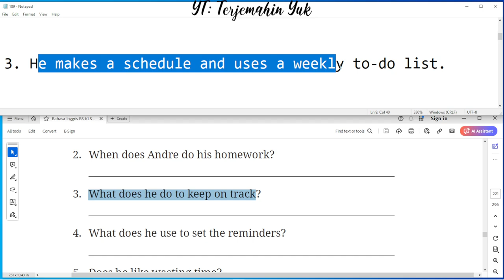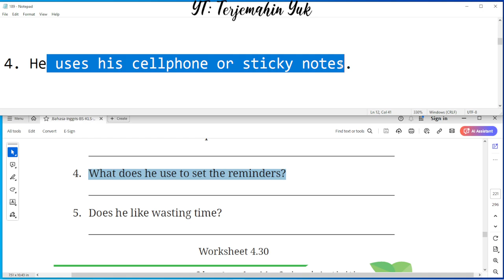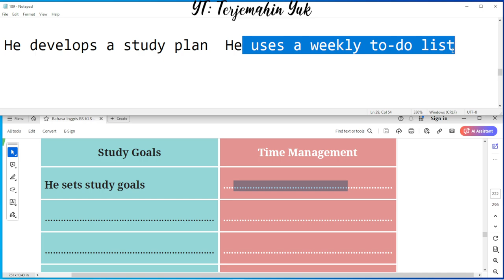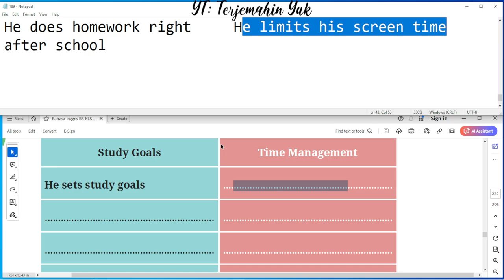Hal. 189-190 kelas 7 Terjemahan Buku Bahasa Inggris SMP Kurikulum Merdeka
Read the questions on Worksheet 4.30, then write down your answers.
1. Does Andre love studying?
Worksheet 4.30
Write down Andre’s study habits into the following categories.
Worksheet 4.31

terjemahin yuk
terjemahinyuk
terjemahkan yuk
Tingkat Lanjut
kunci jawaban
belajar bahasa inggris
pelajaran
halaman .